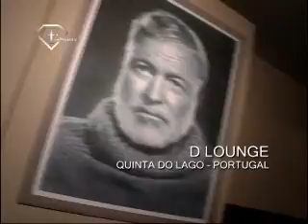D LOUNGE -QUINTA DO LAGO